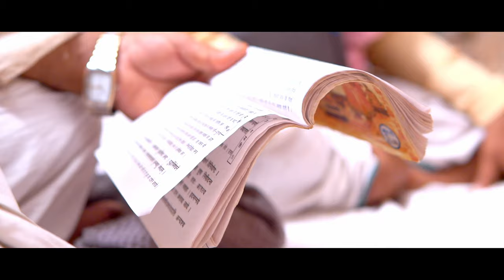RIKANSH Happily Hitched_Wedding Trailer 2